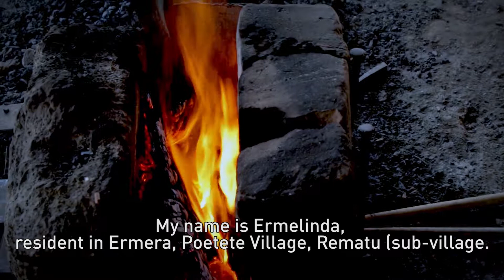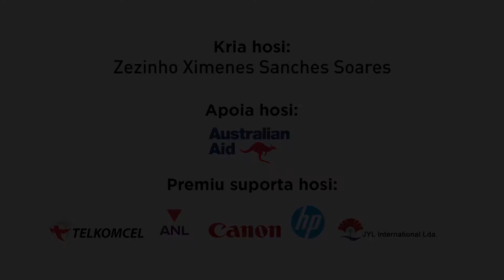Zezinho Sanches Soares, 3rd Winner of PHD Short-Film Competition on Rural Women